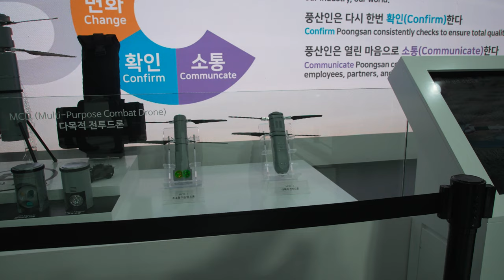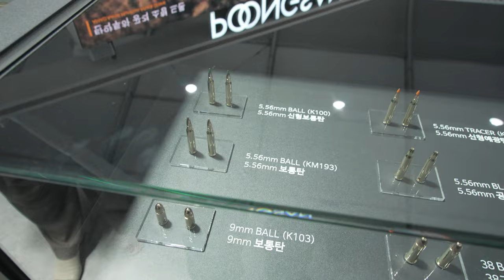ADEX2023 아덱스2023 풍산 POONGSAN 20231021 4K 4CH 60FPS UHDR